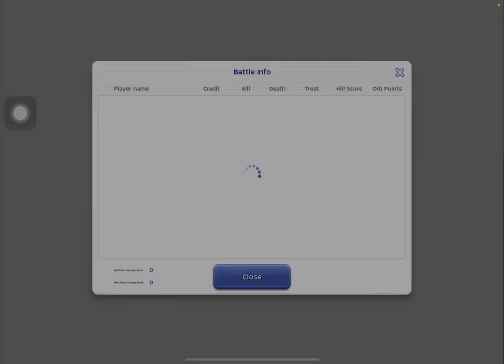Rom 6v6 10/02/23 SB Mr'X POV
00:00 Vs ZEUS (W 3530)
03:50 Vs HeRa G1 (L 2270)
07:20 Vs ofu  G1 (L 2490)
10:42 Vs ABNORMALRUM  (W 2530)
14:35 Vs R  (W 930)
17:30 Vs HeRa  G2 (L 2540)
21:11 Vs HeRa G3 ( L 2140)
24:20 Vs ofu G2 (L 2670)
27:54 Vs HeRa G4 ( L 1330)
31:09 Vs HeRa G5 (L 3720)